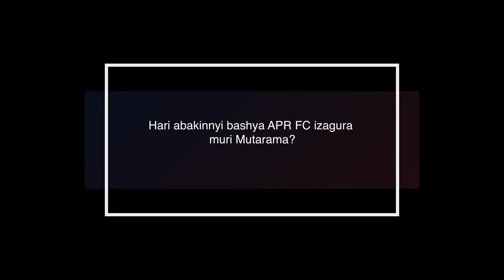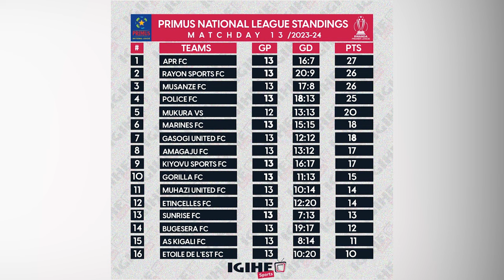Twishimiye umutoza|| Nta mukinnyi tuzagura mu Rwanda: Chairman wa APR FC yabivuye imuzi